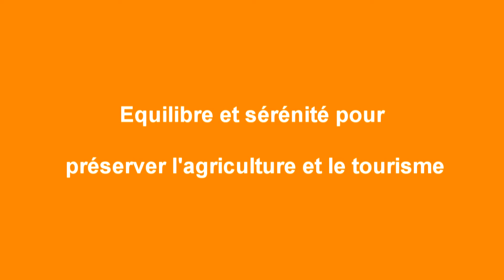Benjamin Roduit au conseil national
Clip vidéo de promotion pour la campagne de Benjamin Roduit, candidat PDC au conseil national. Prenez la liste n°5, votez pour le PDC.